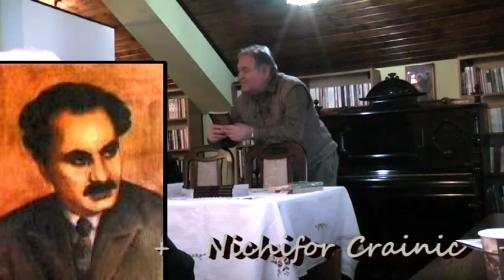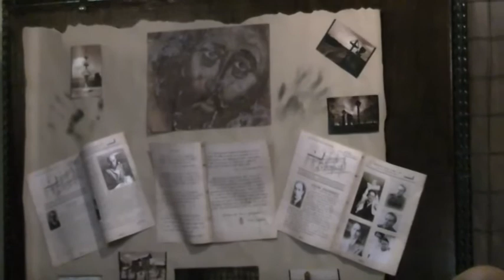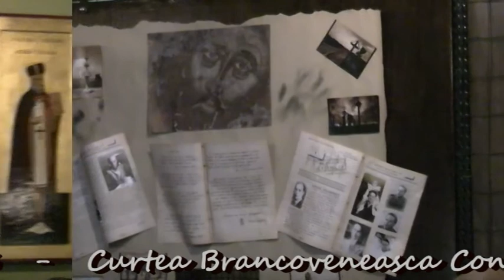Nichifor Crainc - Nostalgia Paradisului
Lansare carte la Curtea Brancoveneasca din Constanta: Nostalgia Paradisului scrisa de Nichifor Crainic...
Au prezentat: domnii Alexandru Mihalcea, George Cusa si Mirel Stanescu. Evenimentul s-a desfasurat in seara zilei de 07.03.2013.